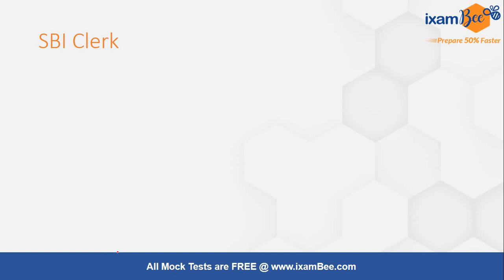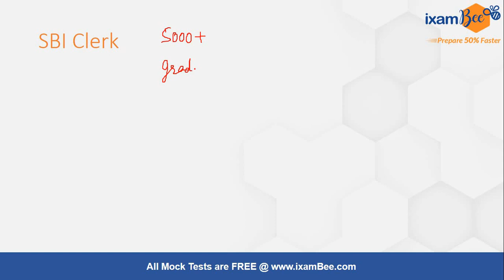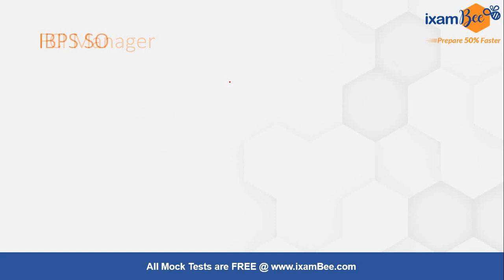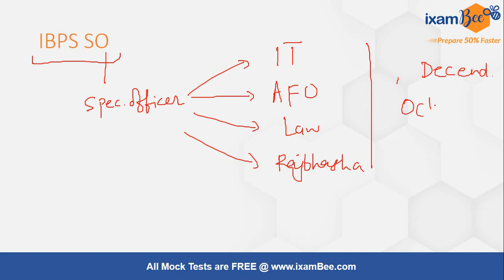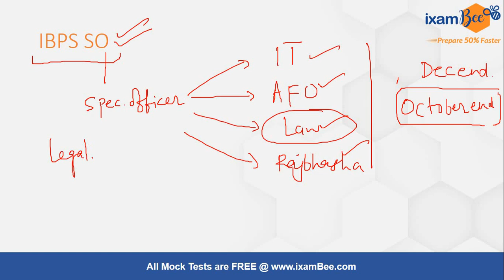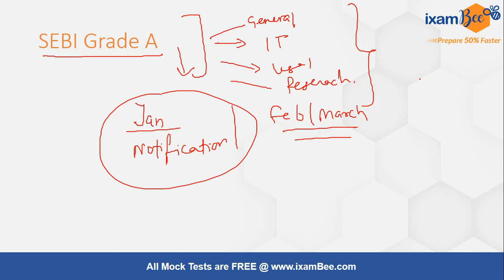Upcoming & Ongoing Exam Dates | 10000+ Vacancies | Government jobs 2022 | Government Job Exams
In this video, Karan Sir has explained about new ongoing & upcoming Vacancy of all banking, insurance, regulatory bodies, and other organizations.

we will get back to you soon